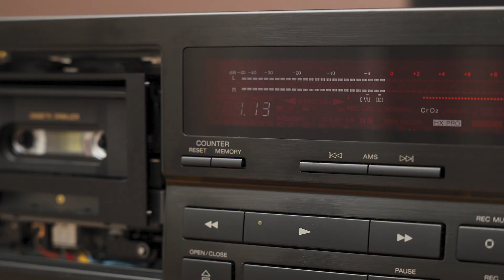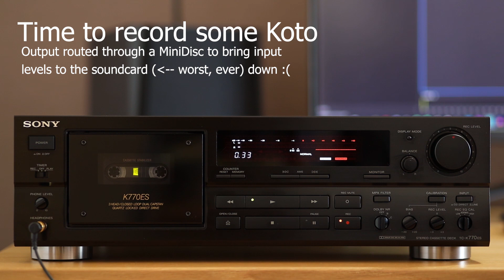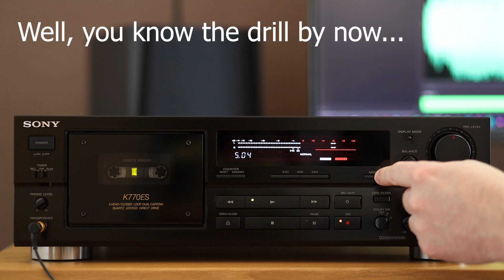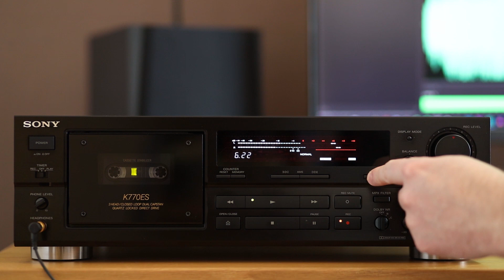Sony TC-K770ES calibration and record/play test (with some Koto!)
Decided to try a Sony TC-K770ES from the early nineties this winter. Overall it's a very nice machine with direct drive, dual capstan, manual tape calibration and lovely peak meters. Here I'm recording a Maxell UDI CD (quite nice type 1 tape, but flimsy and cheap shell) pushing the levels unnecessarily high. Somehow I find that very amusing.

Story mode: The deck was in quite good shape when I got it, but I decided it was worth somewhat of an overhaul with:

New supply and take up pinch rollers (FixYourAudio)
New capstan and mode belt (Hi-Fi RetroParts)
Replacement of an SMD capacitor on the DD motor board
Cleaning and lubrication of the transport (TCM-200D6) and the heads (no lubrication)
Playback level adjustment (245 mV RMS @ CX20188 Dolby IC pin 21 and 22)
Minor REC-level, BIAS and calibration adjustment
Playback speed check (WFGUI, 3000-ish Hz, below 0.05% W&F DIN)
Azimuth check (audioTester 3.0)
Frequency response check (audioTester 3.0, almost flat 20 Hz to 20 kHz, Sony Metal XR)

Playback level, speed and azimuth was verified with the U04103-70C combined test tape (A.N.T. Audio). Alignment of the supply roller was made using a hobo style mirror cassette.

Thanks to the people at Tapeheads.net and "Cassette magnetic tapes and tape decks" on Facebook for providing a nice source of information and a place to discuss this very weird hobby of ours. :)